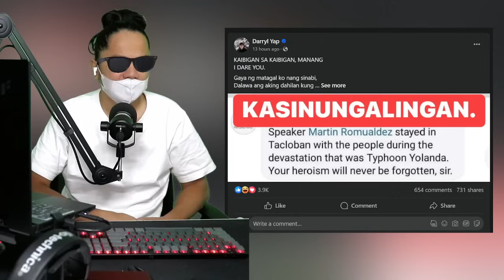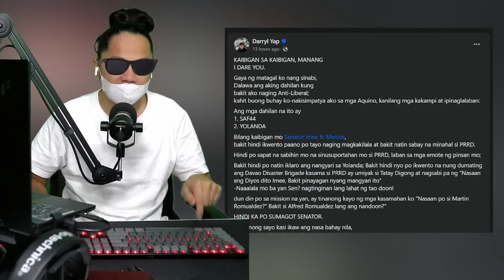DARRYL YAP MERONG BINULGR! HINAMON SI SEN IMEE TAMBALOSLOS WAG KA SINUNGALING